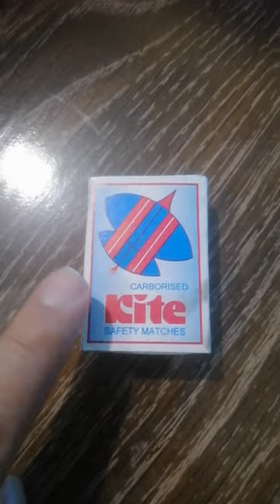Kite match box vlog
Kite match box vlog must watch this funny vlog in this vlog i am telling about kite match funny vlog